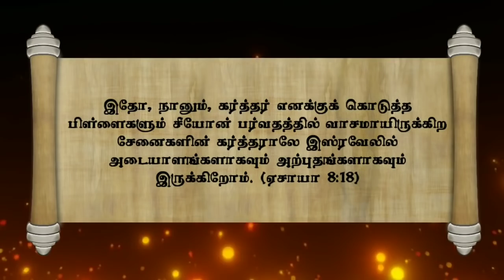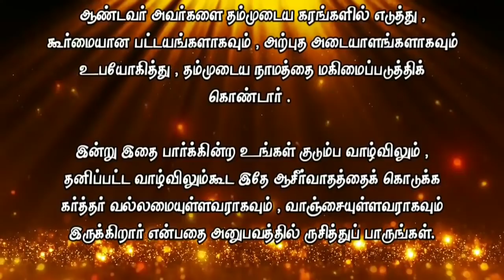Today Bible Verse in Tamil I Today Bible Verse I Today's Bible Verse I Bible Verse Today I19.01.2021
ENGLISH VERSION: Today's Bible Verse (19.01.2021):

VERSE:
Behold, I and the children whom the LORD hath given me are for signs and for wonders in Israel from the LORD of hosts, which dwelleth in mount Zion. (ISAIAH 8:18 KJV)

EXPLANATION:
Imagine how wonderful it would be to have the divine blessing in every family. But what we see in families today is strife, division, resentment, jealousy, and irritations.

If you read in the daily newspaper, how many murders, robberies, atrocities! The reason for all this is the unrest in family life. But the above promise also explains to us how the Lord comes into a house and dwells there and gives us divine blessings.

Beloved, ask each and every one of you of this promise and divine blessing in the Lord. “Lord! Today, my family, my life should be like this. Remove the unwanted evil qualities in me, the unwanted evils in my life. May my children and I be loved and blessed, and may you live a miracle and a miracle for the glory of your name. " In one family, the husband lived a godly life. He renounced everything that was displeasing to God, and lived a life of daily communion and piety with Him.

His wife, who came to him, saw his life and followed the Lord with the same godly fear. The children were born. In addition to cultivating piety, their parents showed them the life of clinging to Jesus. God put His grace in their lives as well. The family was filled with the Holy Spirit, received divine power, and glorified the name of the Lord.

The Lord took them in His hands and used them as sharp swords and miraculous signs, glorifying His name. Taste the experience that the Lord is powerful and eager to give you the same blessing in your family life and personal life as you see it today.

PRAYER:
Dear Lord, a family living with you, realizing how much divine pleasure it is, will bestow your divine grace today to serve you, as signs and wonders to glorify your name, as Joshua said “As for Me and My House, We Will Serve the Lord” .In the name of Jesus the Father, Amen!